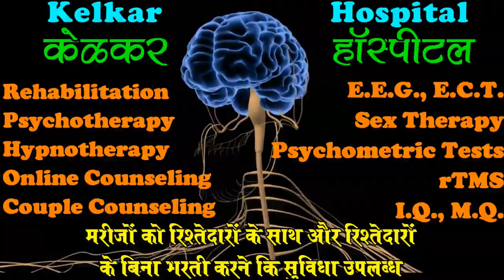Hypnotherapy for Phobia- By Dr. Kelkar [MD] Psychiatrist Hypnotherapist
• Dr. Deepak Kelkar (M.D.)
• Psychiatrist
• Hypnotherapist
• Psychotherapist,
• De-addiction Specialist
• Sexologist

     3 )Kelkar Hospital Channel

Hypnotherapy for phobias
Phobias work on a subconscious level. This means that no matter how much we tell ourselves that XYZ isn’t life-threatening, our minds and bodies still react with fear. The aim of hypnotherapy is to communicate with the subconscious and change the way you feel and behave towards your phobia.
The process itself involves putting you into a very relaxed, hypnotic state. Your hypnotherapist will talk you through this and you’ll be in control the whole time. If you’re unsure where your phobia came from, you may spend some time getting to the root of the phobia and remembering the event that triggered it